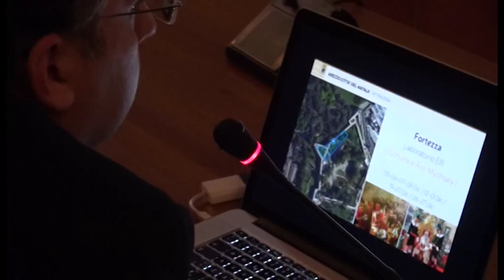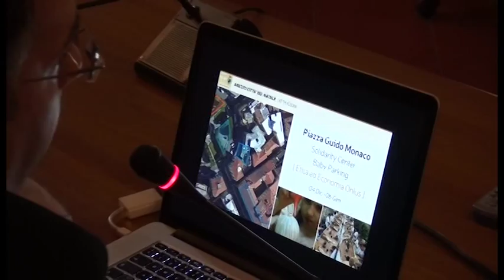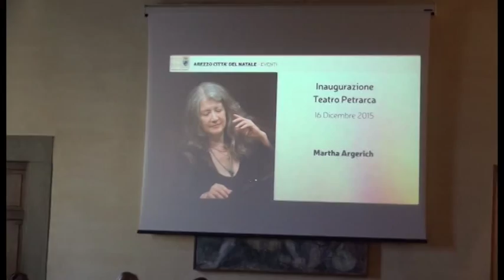Arezzo diventa la "Città del Natale"